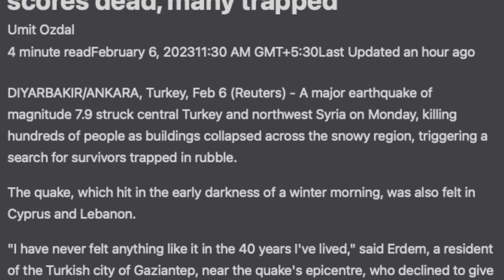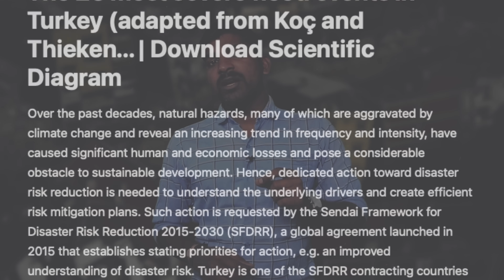துருக்கி சிரியா நிலநடுக்கம் | Pray For Turkey and Syria | Tamil | Vyugam